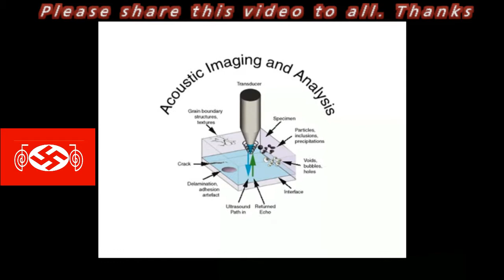How is acoustic microscopy useful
Acoustic microscopy is a technology that helps in visualizing tiny structures using high frequency ultra sound waves. The microscopes in this fashion penetrate solid materials and create visible images of internal features, including defects like cracks and voids. For this purpose, they use frequencies up to several gigahertz.

One of the most advanced types of acoustic microscopy is scanning acoustic microscopy. Here, the internal parts of a sample can be viewed without staining or causing and damage. It relies on a beam to scan the sample while it is in water.

The difference between a traditional microscope and an acoustic microscope is that the former allows us to see only the surface of a specimen, while the latter obtains images from deeper layers. It also takes accurate measurements at a micro-level, which other microscopes may not be able to obtain